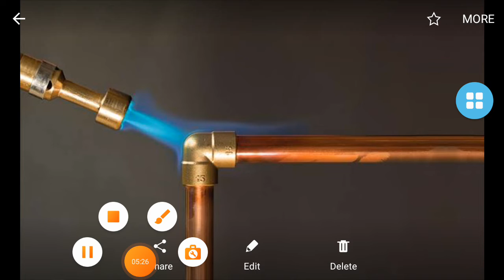HGITI Welder TT TOPIC- By Sunit Singha